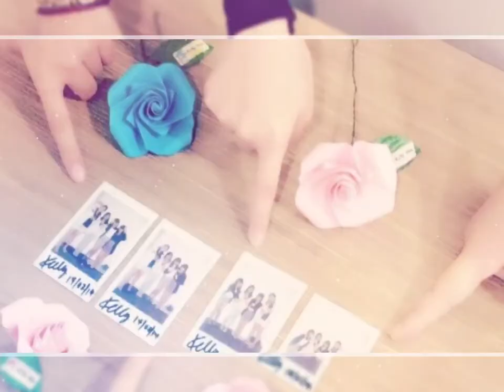Happy birthday Wang xiaojie